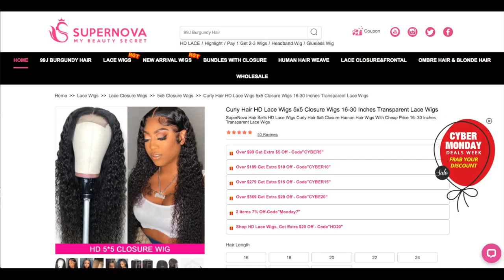DITCH Your Frontal Right Now Pt. 2! NO Glue/Gel/Spray! 5×5 HD Lace | MARY K. BELLA | Supernova Hair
Hair Info: Curly HD lace 5x5 closure wig 200% density 20 inches

Highly recommended! HD Lace Wigs:➤

Timestamps:
00:01 Intro
00:48 Preface!
1:25 The Hair/The Vendor
1:32 Wig Deets
1:48 Domeology
6:16 Demo/Final Looks!

"Like a Queen" Spring Gang, Matt Bloyd

xoxoxo
~ Mary K. Bella~